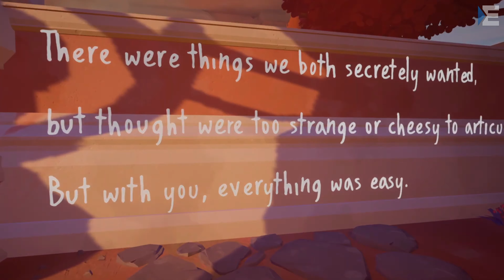PlayStationPlus März 2021 #03 🎁 MAQUETTE 🎁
Die PlayStation Plus-Titel für die PS4 und die PS5 im März 2021. Högscht professionell angespielt.

MAQUETTE ist ein rekursives Puzzlespiel aus der Ich-Perspektive, das dich in eine Welt entführt, in der jedes Gebäude, jede Pflanze und jeder Gegenstand gleichzeitig winzig klein und unglaublich groß sind. MAQUETTE macht es möglich, indem es die Welt rekursiv in sich selbst auf eine MC Escher-ische Art und Weise verdreht.

Begibst du dich zum Mittelpunkt der Welt, wirst du dich wie ein Riese fühlen, der über Gebäude und Mauern hinausragt. Wagst du dich aber weiter hinaus, beginnst du, dich klein zu fühlen, da die Dinge immer größer werden – bis zu dem Punkt, an dem sich Risse im Boden zu Abgründen auftun.

In Maquette erkundest du das Ausmaß der alltäglichen Probleme in einer modernen Liebesgeschichte, in der die kleinsten Probleme manchmal zu unüberwindlichen Hindernissen werden können.